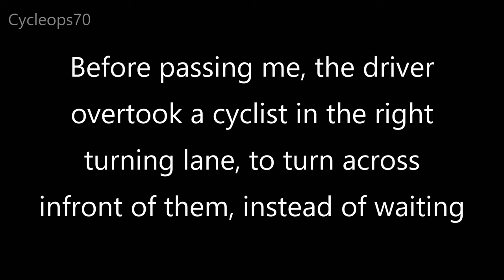1ENG453 Punishment pass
After turning right from the left in front of another cyclist, they give me a punishment pass & the fingers.
No police response.